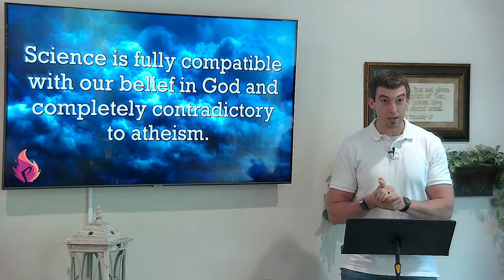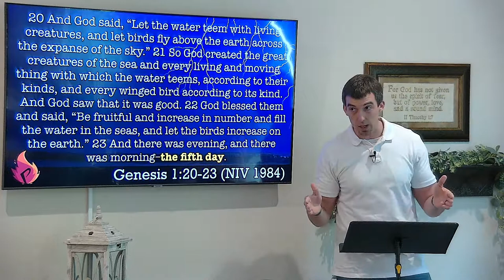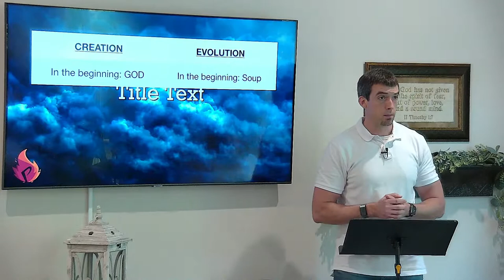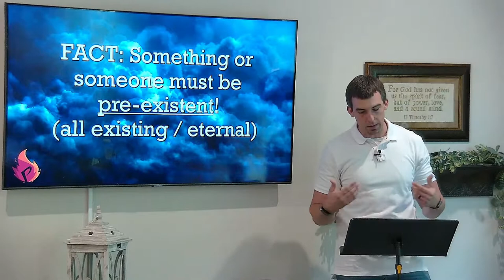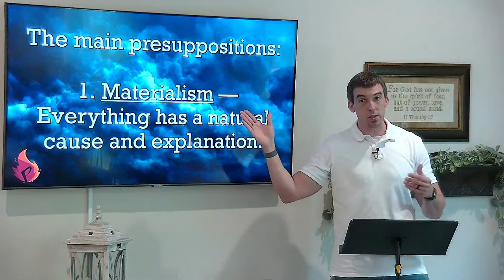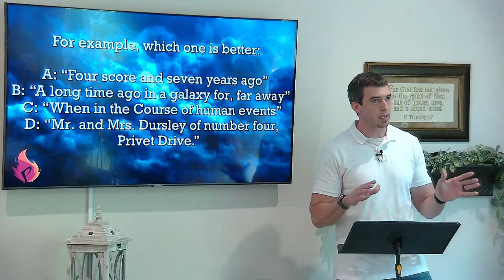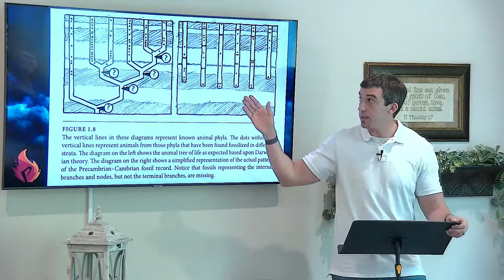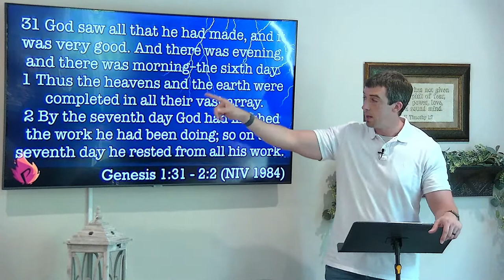Satan's War with Our Minds, Part 5: Foolish Science, Part 3: The Tree of Life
The next several lessons will deal with the foolishness of science that denies God's existence and his hand in the creation of everything. We will explore why Satan wants to lie to us about this and why he is so successful at convincing the world God doesn't exist. Evolution is false. Darwin is a liar. Richard Dawkins is a liar. Materialistic naturalism is false. Intelligent Design is true because God created everything. Stephen Meyer's books are amazing.

In our new series, War with Satan, we are exploring the topic of spiritual warfare. What is it and how does it affect our lives as Christians? What should we do to be better prepared for the war? Find out each week as we explore Satan's War with our world.